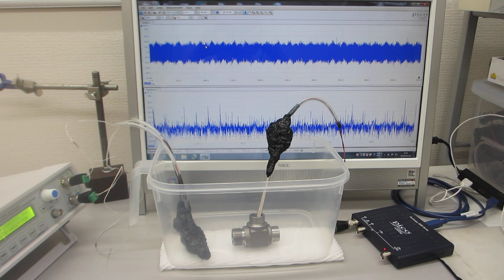オリジナル超音波プロ－ブによる、１－１００ＭＨｚの表面弾性波を非線形制御する実験（メガヘルツのスイープ発振とパルス発振の組み合わせ技術）